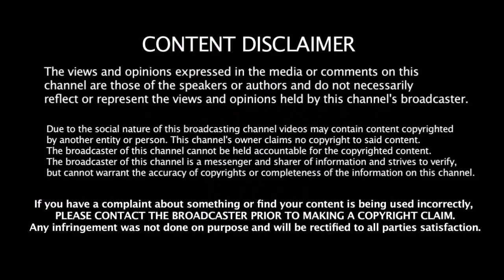இந்த வருட IPL போட்டியில் ரசிகர்களுக்கும் பரிசு இருக்கு - 1 Catch 1 லட்சம் பரிசு | IPL 2018